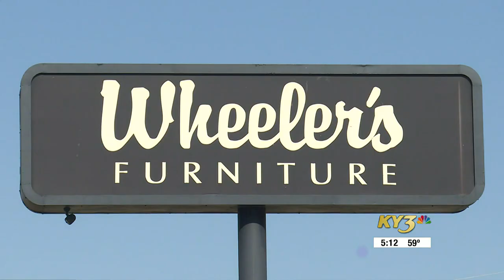Furniture store with 90-plus year history in Springfield is closing its doors